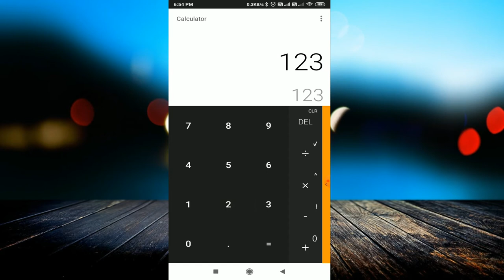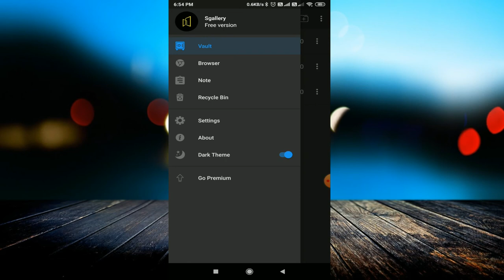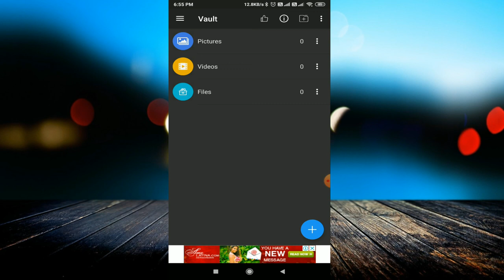How to HIDE your SECRET FILES in CALCULATOR! 😱 Android tricks 2020 || Best App to hide data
linked site.